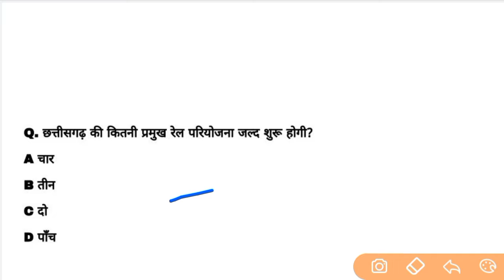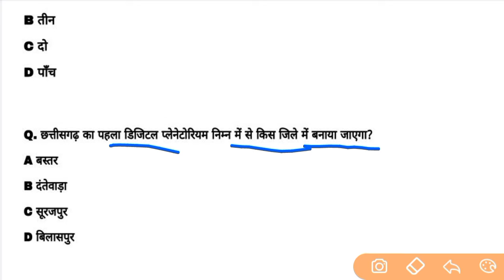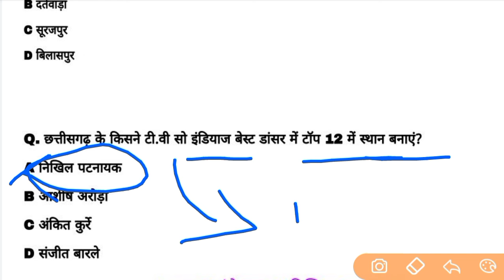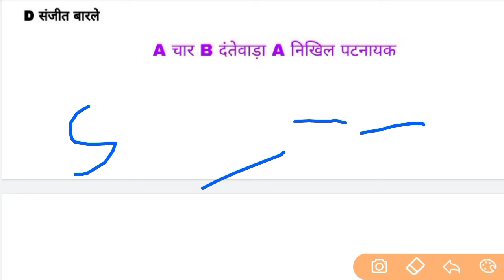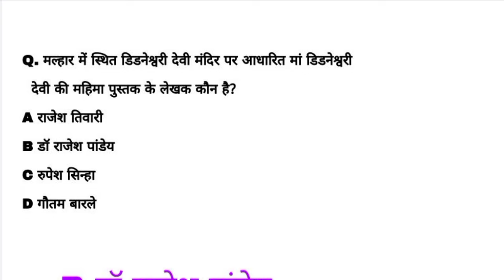chhattisgarh current affairs | 22 जूलाई 2024 cg current affairs | @Indiagarh cgpsc vyapam